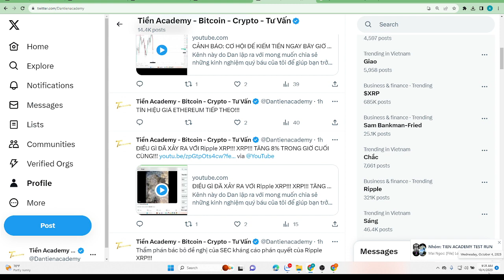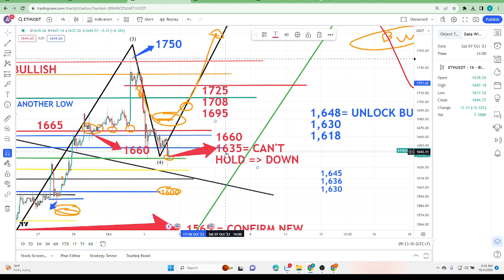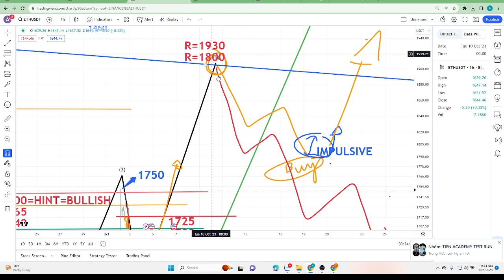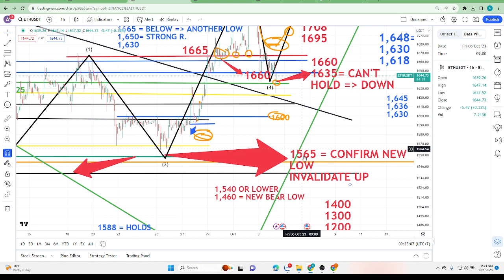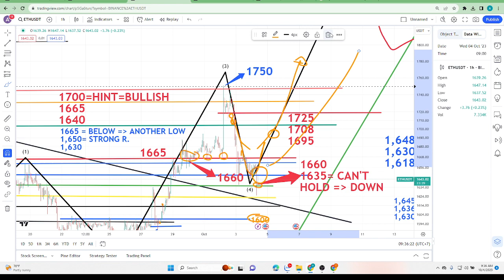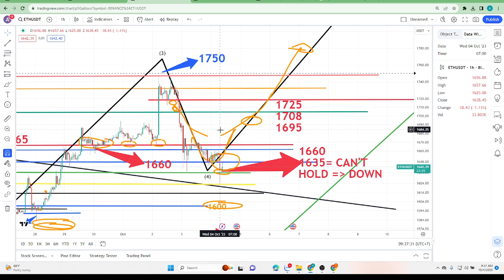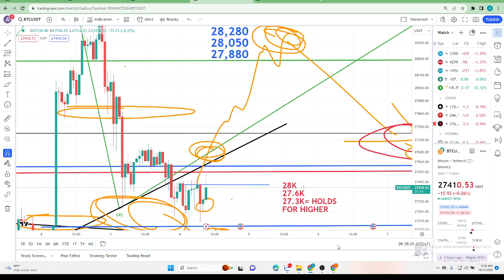TÍN HIỆU GIÁ ETHEREUM 9:30 AM NGÀY 4 THÁNG 10 NĂM 2023 ||TIEN ACADEMY